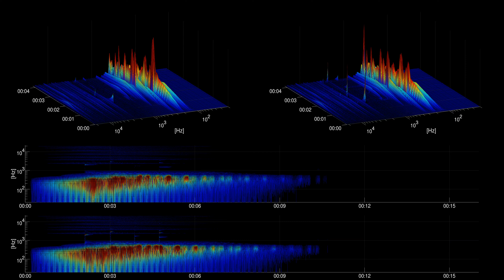[Free Music] Operating System (Sting) - Twin Musicom - cc | Cinematic | Dramatic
Title: Operating System (Sting)
Artist: Twin Musicom
Genre: Cinematic
Mood: Dramatic
Instruments: Synth,